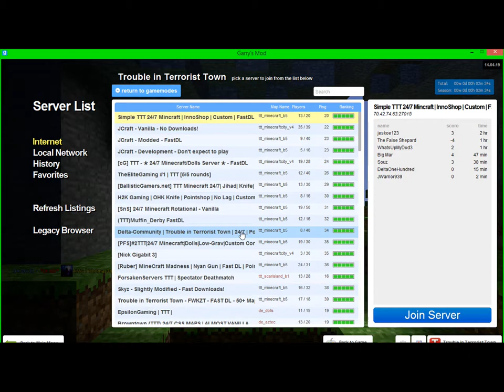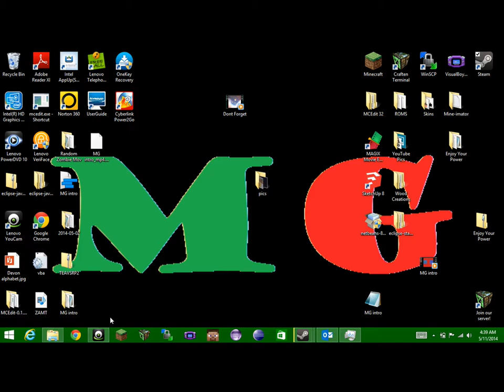Garry's Mod- TTT- Epiosode 1- AHHHHH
Awesoemisg and i are doing ttt i gmod and we fail and win in some circumstances.